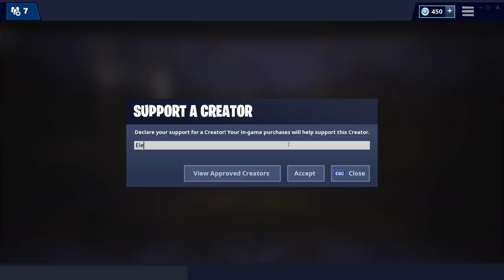SEASON 8 BATTLEPASS REACTION AND GAMEPLAY - Electra Fortnite Gameplay